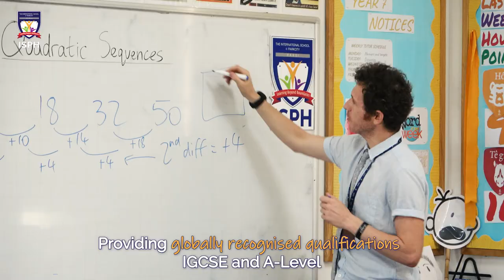Introduction to The International School @ ParkCity Hanoi (ISPH)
The International School @ ParkCity Hanoi (ISPH) is a top-tier international school in Hanoi, Vietnam, offering international programmes of study based on the British curriculum, for students aged 3 to 18 years old.

✔️ High-qualified, British certified teachers
✔️ Internationally experienced, native English teachers
✔️ Learning support available
✔️ Free EAL programme
✔️ Free after-school CCA programme